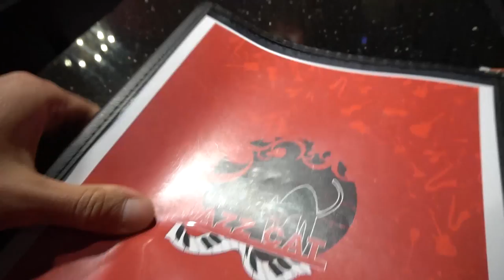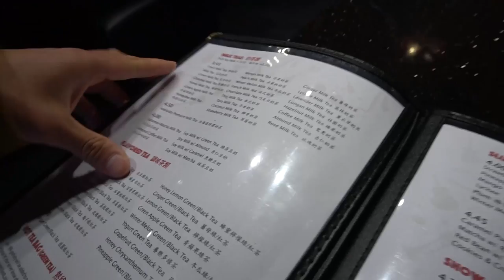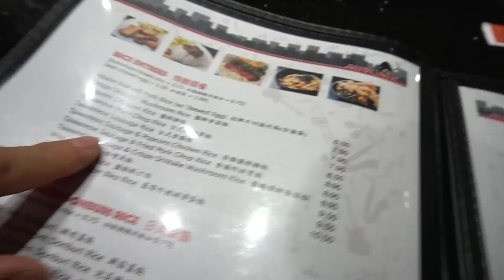We Failed On Our Snow Trip!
BARBELL BRIGADE

BarbellBrigade.com

VISIT OUR GYM:
Barbell Brigade